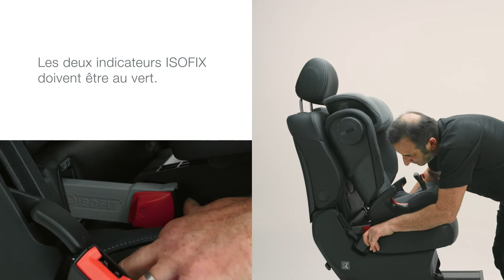Siège-auto KIDFIX III M SICT groupe 2 et 3 de BRITAX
Utilisable de 3 ans et demi à 12 ans environ ou de 15 à 36 kg

EN RÉSUMÉ
SICT
SecureGuard
Ceinturé avec fixation ISOFIX / Ceinturé
Assise  ergonomiquement optimisée
Repose-tête ergonomique
Dossier en V

DESCRIPTIF
KIDFIX III M SICT élève la sécurité des enfants à un niveau supérieur. Grâce à son nouveau design et son assise allongée il offre plus de confort aussi bien aux petits qu’aux grands enfants, même sur les trajets prolongés. KIDFIX III M SICT conjugue également les caractéristiques de sécurité reconnues SICT et SecureGuard pour une excellente protection, assurant que les enfants voyagent confortablement et en toute sécurité. le dossier en V plus large grandit avec votre enfant, offrant un confort ajusté pour les enfants plus petits et offrant plus d’espace quand ils grandissent. SecureGuard, innovateur dans le domaine, permet de maintenir la ceinture abdominale en position optimale sur les os du bassin de votre enfant, pendant que le SICT fournit une protection latérale supérieure. Le tout conjugué à de larges parois latérales afin de fournir à votre enfant une protection à 360°.

CARACTÉRISTIQUES
Conforme à la norme ECE R44-04 en groupe 2/3